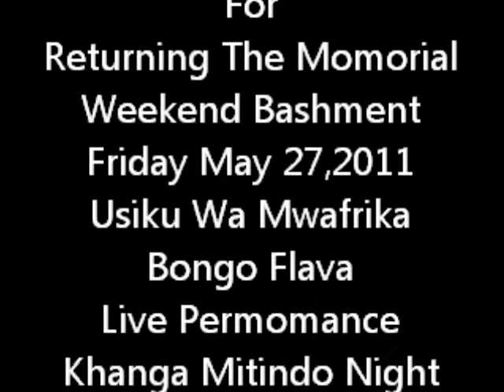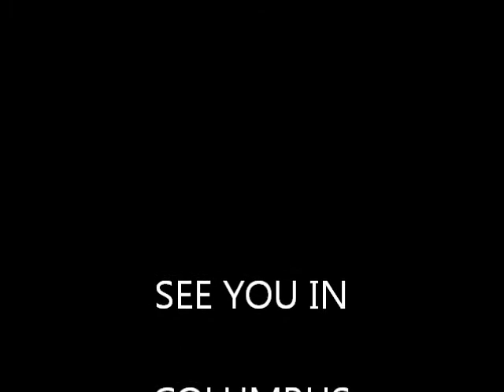Memo Colu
Sea You in Columbus